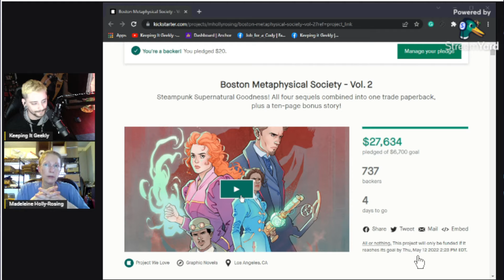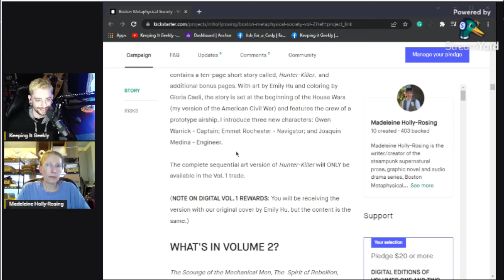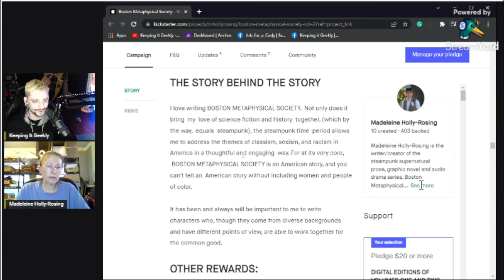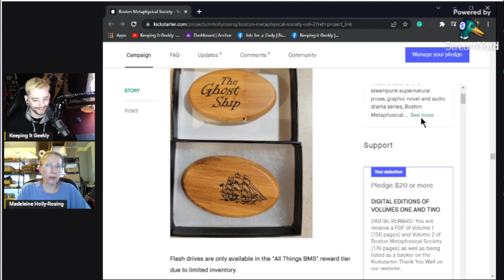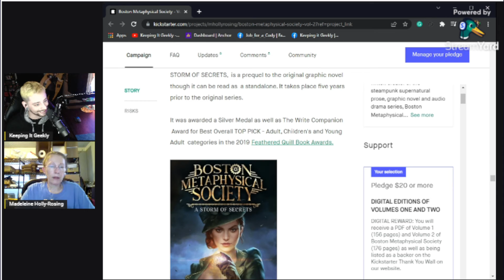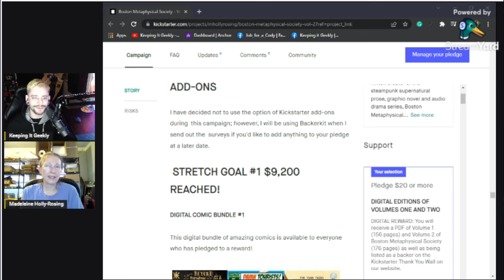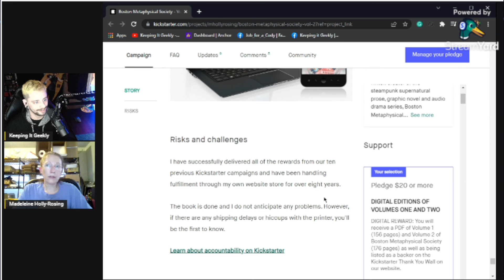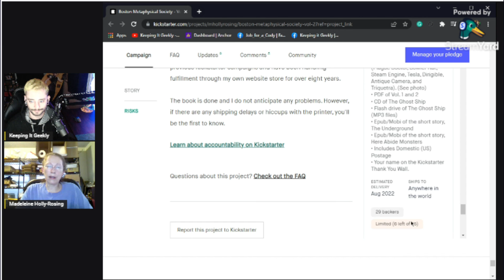Indie Creator Interview #41 w/ Madeleine Holly-Rosing | Boston Metaphysical Society Vol 2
Today we have the opportunity to sit down with Madeleine Holly-Rosing and talk about her latest Indie Comics Kickstarter for Boston Metaphysical Society - Vol. 2 as well as what it's like in the day of an Indie Comic Writer/Creator! Be sure to check the links below to stay in touch with her future works!

"Volume 1 is about an ex-Pinkerton detective, a spirit photographer, and a genius scientist who battle supernatural forces in late 1800s Boston. They live in an alternate steampunk history where ghosts and demons are a  normal part of life. Families known as the Great Houses control the economy of the Great States of America while the middle class and lower classes' sole purpose is to serve the Great Houses."